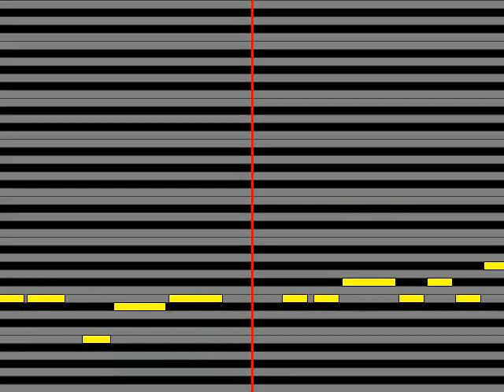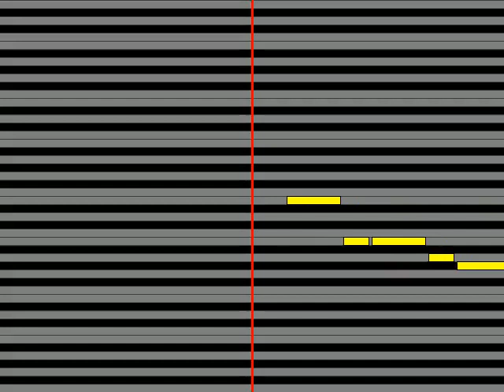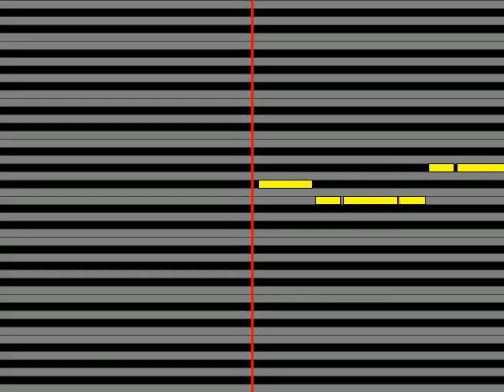【ガイドメロディ】 NICO Touches the Walls Endless roll